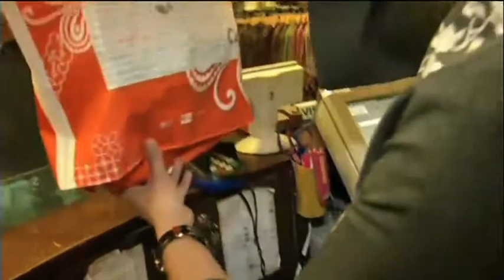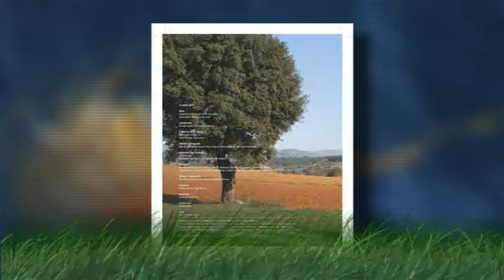Robatoris de petroli, consciència ecològica i nevera d'argila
En el programa d'avui parlarem dels robatoris de petroli a Nigèria, de que la iuca alimenta la consciència ecològica, de la nevera d'argila de la índia i del llibre "Parets ple de vida!"

El medi ambient - Mosaic 13/09/13